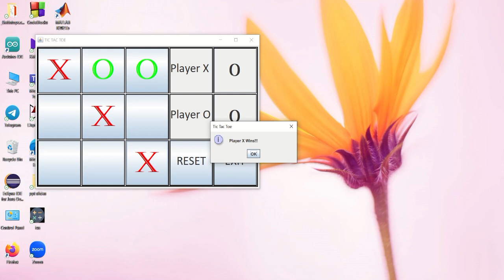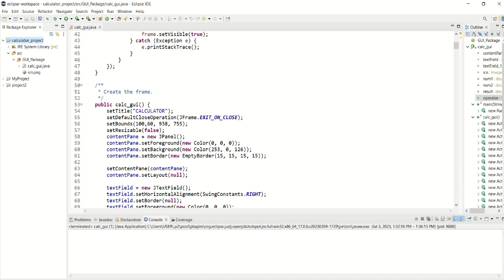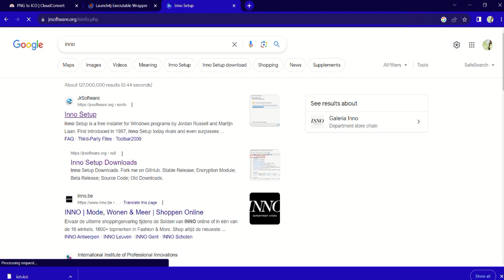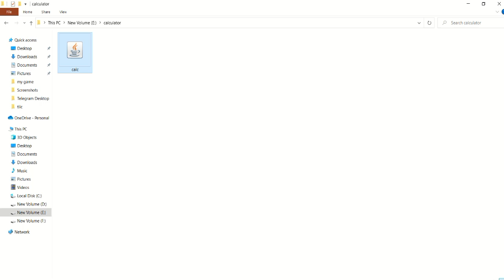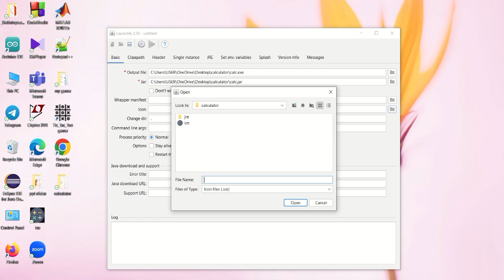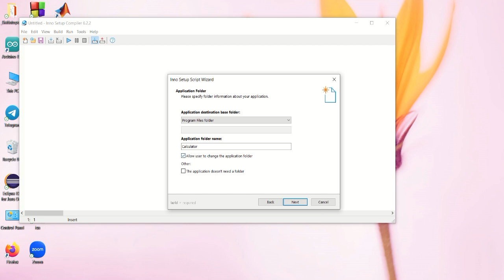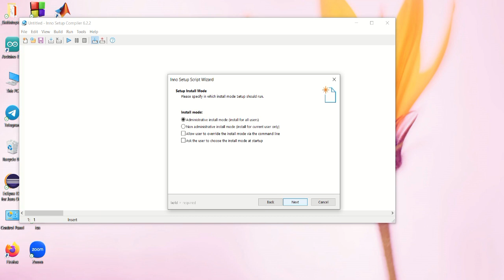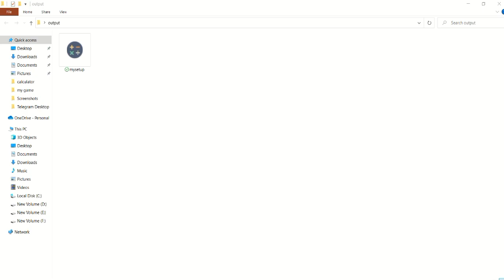How to easily convert JAR file to EXE installer with custom icon || Full Bangla Tutorial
Want to make exe installer for java project? Everything is explained step by step.

Instructor: Kazi Nusrat Sinthia
Thumbnail: Muammar Tazwar Asfi

This video is created by the students of CSE Department, Jagannath University.

Cse Jnu